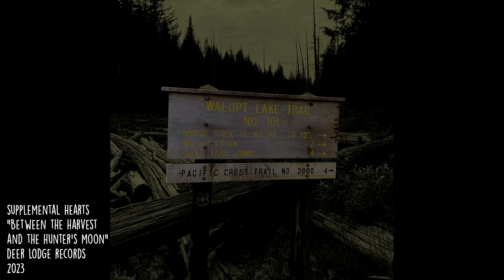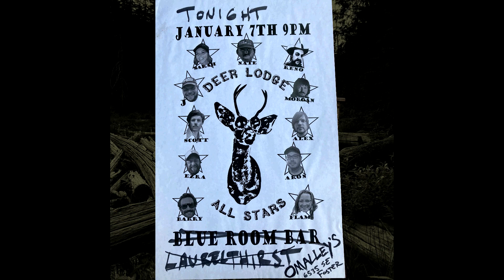Supplemental Hearts - "Between the Harvest and the Hunter's Moon"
Supplemental Hearts is a collaboration between the Supplemental Pills and Hearts of Oak. Aron Christensen was in both of these bands and we came together to record this song Nate Wallace wrote about him and about the time in which he was killed, between the Harvest and the Hunter's Moon in August of 2022.

Some words from Nate on the song:
It doesn't have to be this way. I wrote this not long after I got the call that Aron had passed away. I wrote it to get my own feelings out and come to some peace with it. Within days of finishing the song I heard he was shot and didn't just die on the trail like any outdoorsman would choose to do, if they could, I suppose. There's been no peace of mind since. Hopefully you find some solace in the song, or it reminds you of Aron in some way. I wrote it  with him in my view. It's not straight forward but that's how I write. There's stories in there I'll tell you about and you can tell me about when we see each other. He had a zen way about him. He could be everything to everyone or a rock to one. He was right there for you.

Nate Wallace - vocals, acoustic guitar, songwriter
Jay Leaver - percussion, kettledrums
Barry Walker, Jr - pedal steel guitar
Andy Foster - bass, vocals
Ezra Meredith - vocals, 12 string acoustic, electric guitar, piano
Mark Folkrod - drums, tambourine
Joel Meredith - 12 string electric guitar
Ronjon Datta - organ
Sarah Gwen - vocals
Emily Miller - vocals

All proceeds from this release will go to the family's fundraiser.